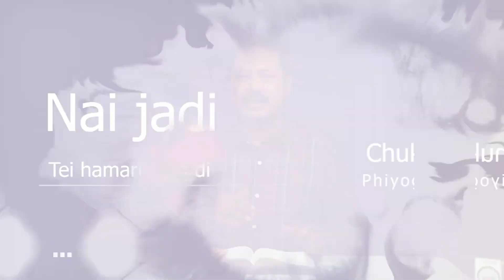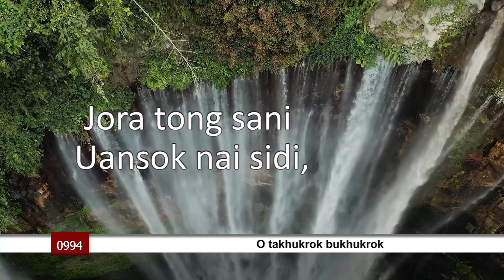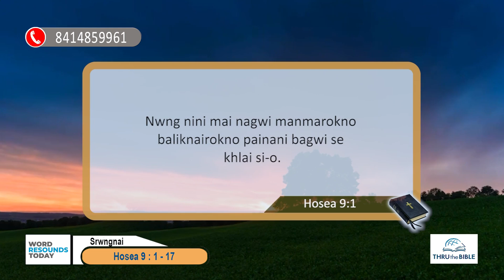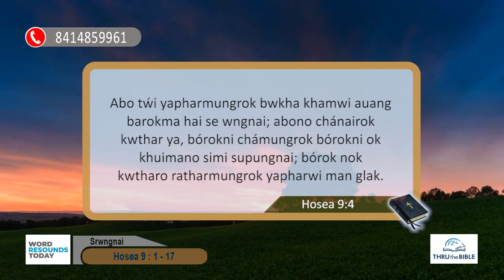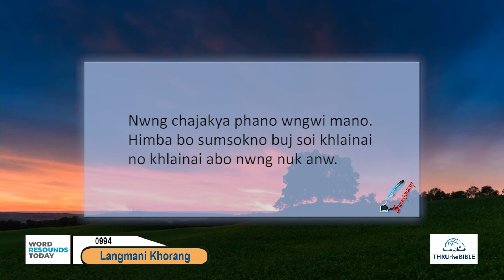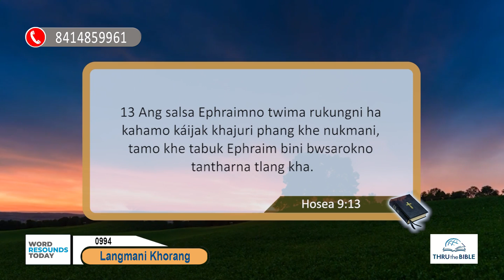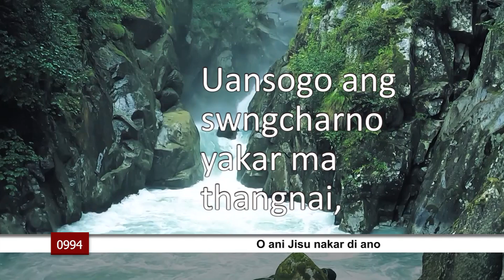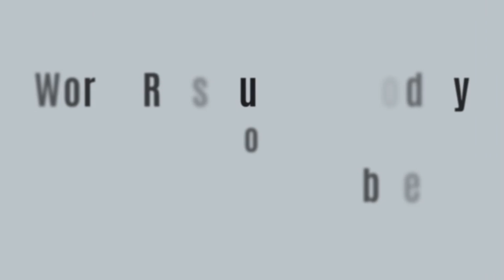TTB Hosea 9 : 1 - 17 (0994) Kokborok Bible Study